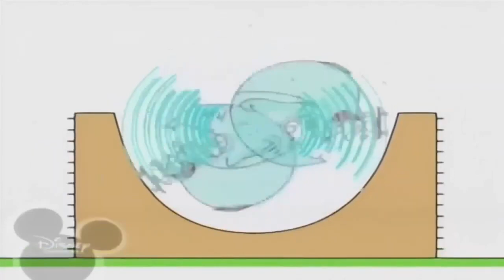19 жовтня 2021 р.